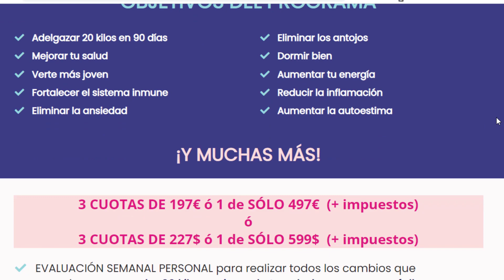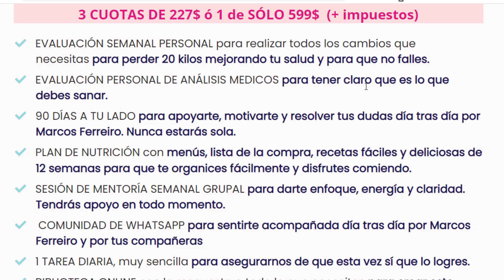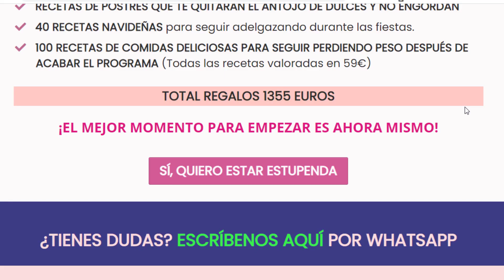💥Programa 20 en 3 Mujer Estupenda ¿Vale la Pena? l Mujer Estupenda Opinion l TE CUENTO LA VERDAD⚠️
EVALUACIÓN SEMANAL PERSONAL para realizar todos los cambios que necesitas para perder 20 kilos mejorando tu salud y para que no falles.
​EVALUACIÓN PERSONAL DE ANÁLISIS MEDICOS para tener claro que es lo que debes sanar.
​90 DÍAS A TU LADO para apoyarte, motivarte y resolver tus dudas día tras día por Marcos Ferreiro. Nunca estarás sola.
PLAN DE NUTRICIÓN con menús, lista de la compra, recetas fáciles y deliciosas de 12 semanas para que te organices fácilmente y disfrutes comiendo.
​SESIÓN DE MENTORÍA SEMANAL GRUPAL para darte enfoque, energía y claridad. Tendrás apoyo en todo momento.
​ COMUNIDAD DE WHATSAPP para sentirte acompañada día tras día por Marcos Ferreiro y por tus compañeras
​1 TAREA DIARIA, muy sencilla para asegurarnos de que esta vez sí que lo logres.
​BIBLIOTECA ONLINE con la respuesta a todo lo que necesitas para crear este estilo de vida y que sea permanente.